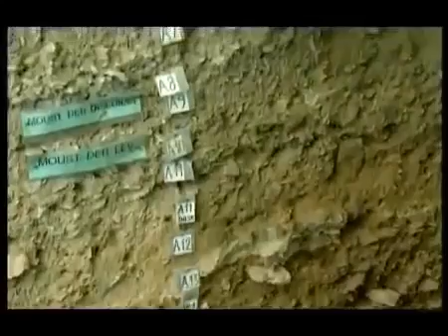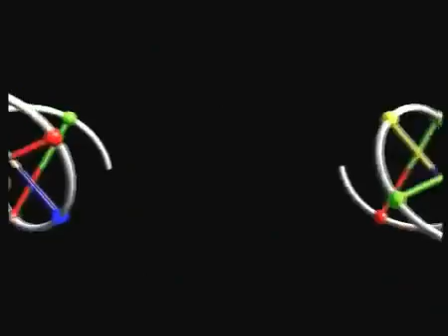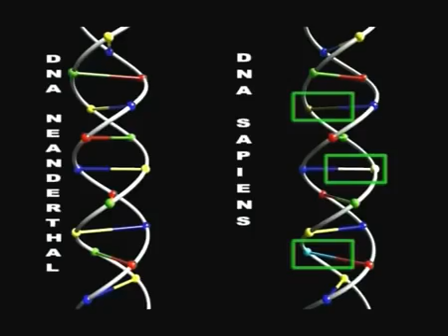Documentario - Viaggio nella preistoria (con Piero e Alberto Angela)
L'evoluzione dell'uomo ha iniziato milioni di anni fa, da antenati ominidi. Seguiamo questo affascinante percorso insieme a Piero e Alberto Angela, fino all'ascesa dell'Homo sapiens.